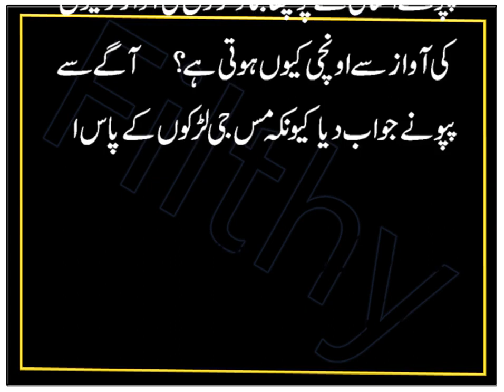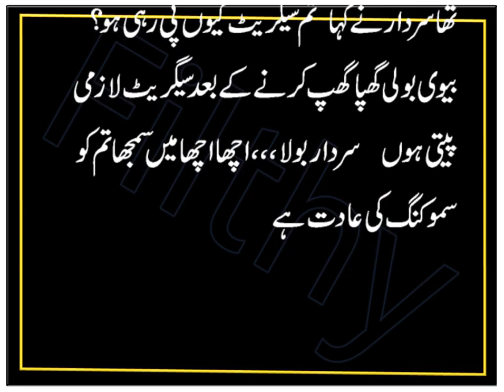Funny Time | Comedy stories | Humor stories | cheater wife | Filthy Jokes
In this entertainment funny video i shared Funny Time | Comedy stories | Humor stories | cheater wife | Filthy Jokes. I tried my best to make of laugh hard by making my this video. I always make funny jokes video to entertainment.